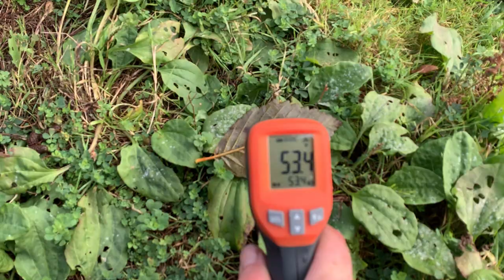I Got a Fish out the Retention Pond (Then ate it)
I went fishing for largemouth bass in a storm drain bog thing. I caught one on a spinnerbait then proceeded to eat it